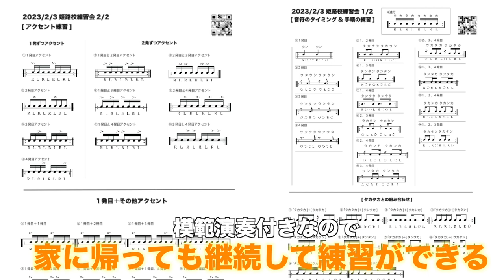[無料]姫路でドラム練習パッド練習会やります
森谷ドラムスクール姫路校開校記念❗️

《入場無料の練習会を開催します🎉》

当日だけのオリジナルテキスト付き！
フォームの改善、基礎の見直しを中心に行いますので初心者の方でも参加可能です❗️
限定40名！皆さまお早めにー🔥

■日時
2023年2月3日（金）
19:00〜20:30

■場所
Live House Beta
〒670-0012 兵庫県姫路市本町68-170 大手前第一ビルB1F

■参加費
入場無料❗️（入場時別途1drink600円）
限定40名＊要予約

■持ち物（テキストはご用意します）
・スティック
・練習パッド（スタンド付きが望ましいです）
・譜面台（あれば）

※メッセージの際は
・氏名（フリガナ）
・ドラム歴
を添えてください

森谷ドラムスクールに新しい先生が就任されました🎉

■大阪校講師
石原卓実

■姫路校講師
早川愛恵

などなど

1986/9/18生まれ。
11歳の頃よりドラムに興味を持ち叩き始める。
2009年に開業したドラム教室【森谷ドラムスクール】では3歳から80代まで、初心者から上級者、日本武道館に出演のプロドラマーにもレッスンを提供。

ーーーー